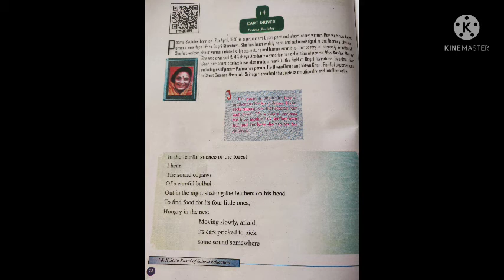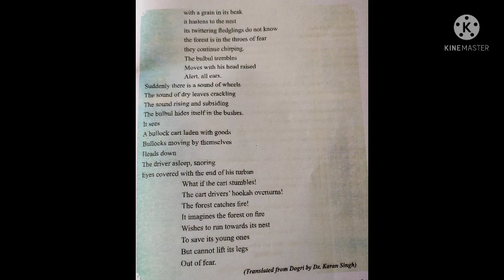Lecture for 9th class students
Topic : Cart Driver (poem)
class : 9th
School : BHSS Batpora Magam
Teacher : Sukhbir kour